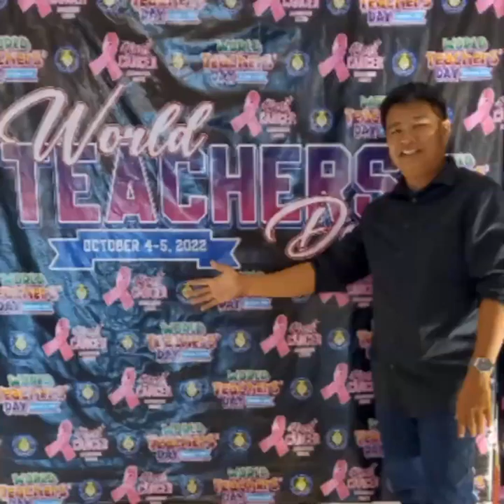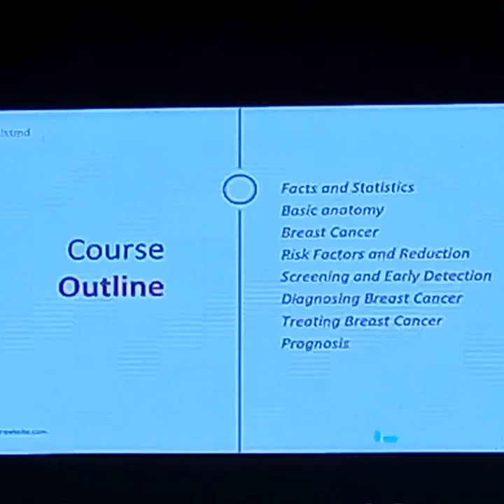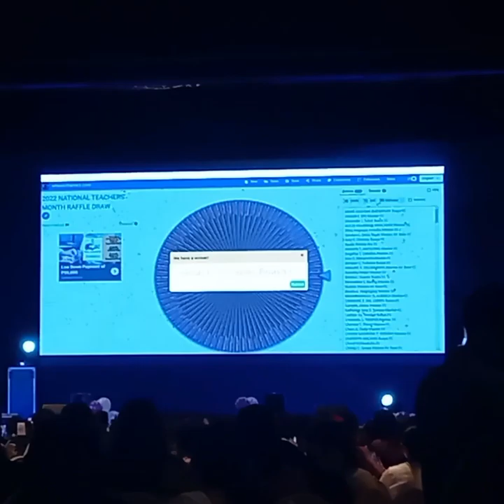How should Teacher's Day be celebrated on 2022?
2022. Deped Lapu-Lapu City Teacher's Day celebration sa Waterfront. Social na, Free pa!